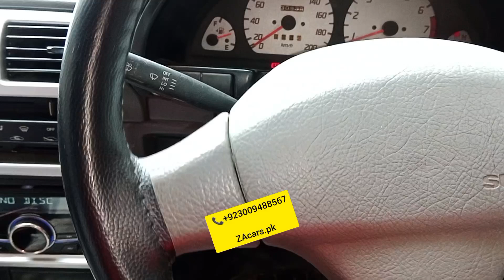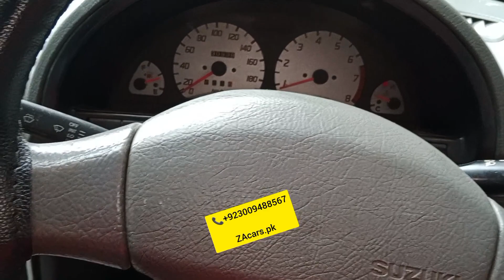Mashallha Cultas full+full modified and powered Electric power steering power windows japanese motor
Mashallha Cultas full modified and powered specialist Electric power steering with speed sensor kit power windows one year guarantee japanese moters and switch and all accessories available very good quality and low price available to ZAcars.pk